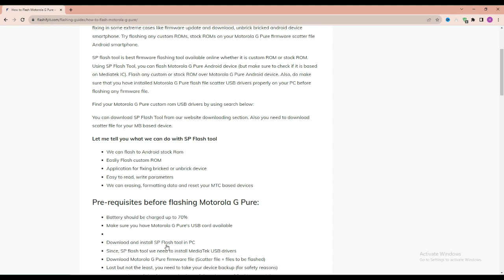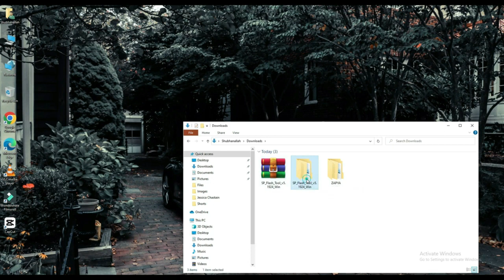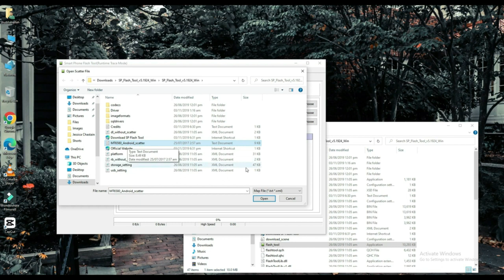How to Flash Motorola G Pure with SP Flash Tool | flashifyit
In this video I will tell you about flashing of Motorola G Pure so watch complete video and like then once share. Flashing guide with sp flash tool by connecting your mobile with pc.

By watching this tutorial you can also flash the Motorola G Pure.

What we can do with SP Flash tool

1. We can flash to android stock Rom
2. Easliy Flash custom ROM for Motorola G Pure
3. Application for fixing bricked or unbrick device
4. Easy to read, write parameters
5. We can erasing, formatting data and reset your MTC based devices as Motorola G Pure

There are the Requirements For SP Flash Tool

1. You will have Pc or have Laptop
2. You need USB data cable for the device for Motorola G Pure
3. Drivers download (MediaTek USB-VCOM drivers)
4. Download Scatter file and files to be flashed of Motorola G Pure
5. Note Backup the device
6. SP Flash Tool Download